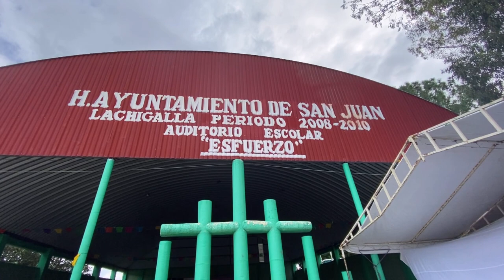JARIPEO EN SAN JUAN LACHIGALLA EN HONOR AL SANTO PATRON SAN JUAN